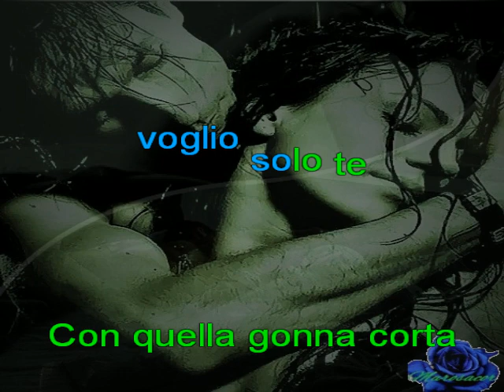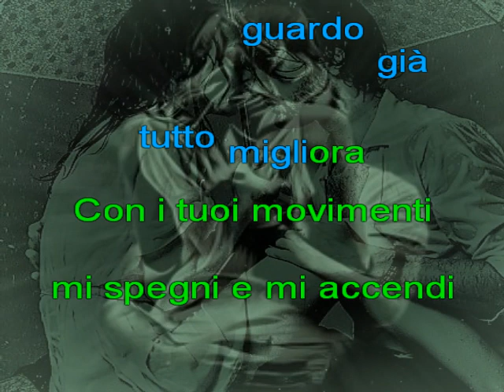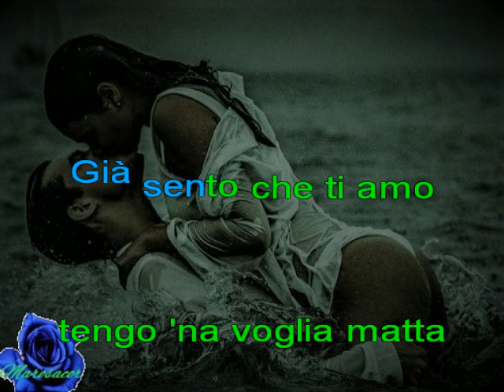Angelo Famao - Tu si' 'a fine do' munno - marosacor